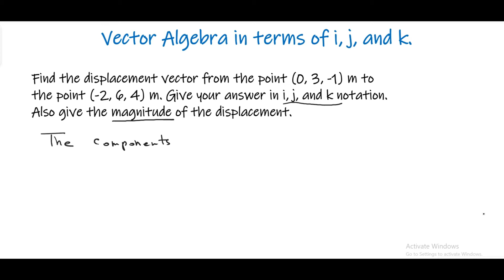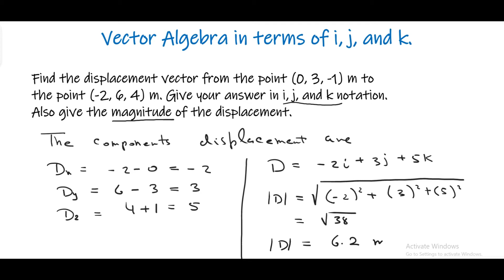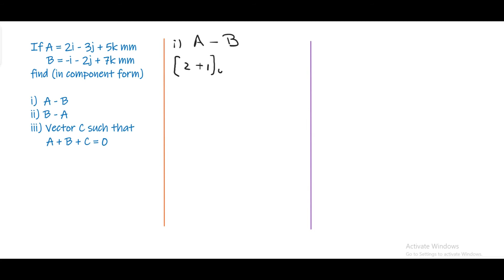Magnitude and Angle with i, j, and k (Unit Vectors)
Introducing Unit Vectors i, j, and along x, y, and z and find its magnitude and an angle.